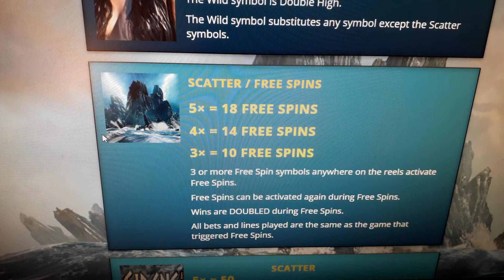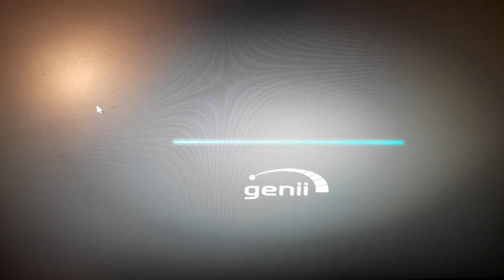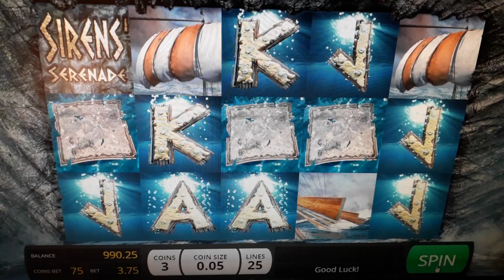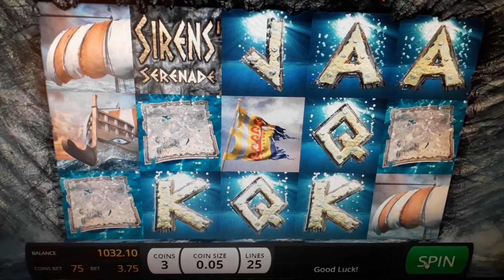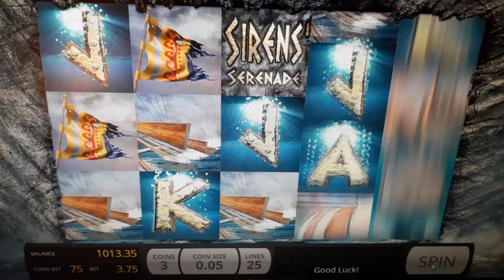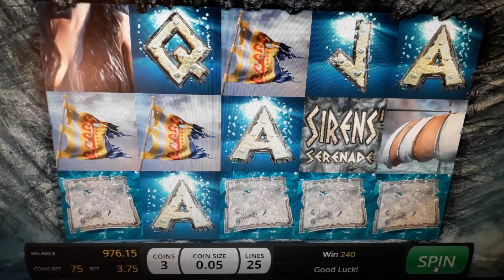Sirens Serenade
Machine à sous qui nous fait voyager au fond des océans.